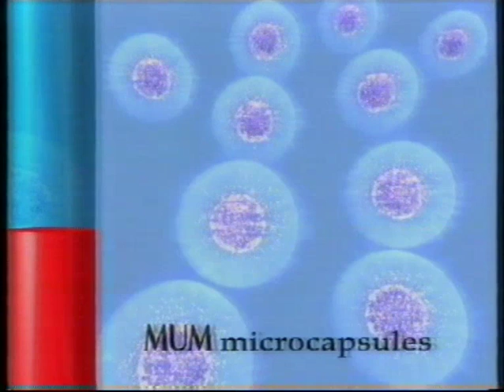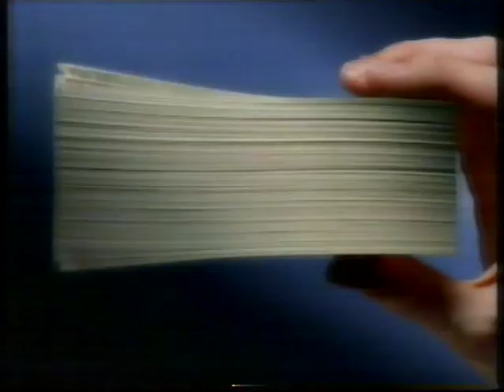RTE 1 ADS 1993.5